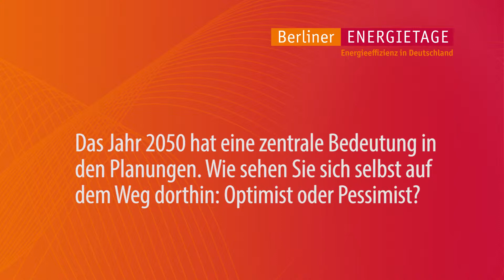ENERGIETAGE 2014 | Gespräche | Interview Franzjosef Schafhausen; BMUB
Kurzinterview mit Franzjosef Schafhausen, Bundesministerium für Umwelt, Naturschutz, Bau und Reaktorsicherheit auf den Berliner Energietagen 2014.